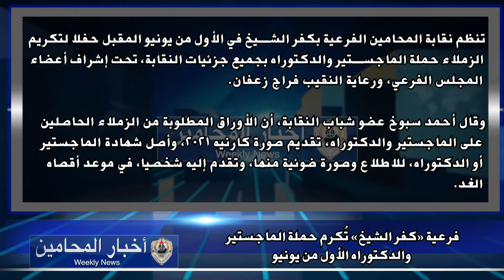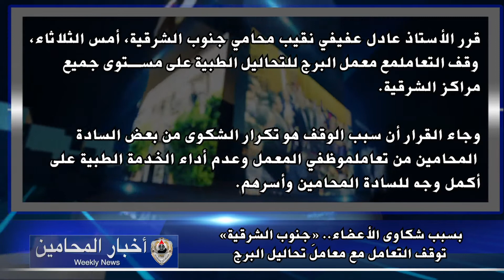أحداثا مهمة، خلال الفترة من 14 إلي 21 مايو 2021 .. شاهدها عبر نشرة أخبار المحامين الأسبوعية